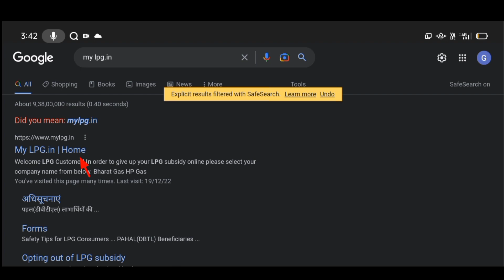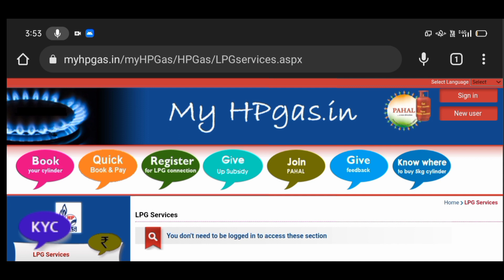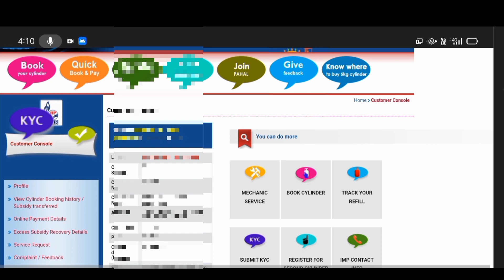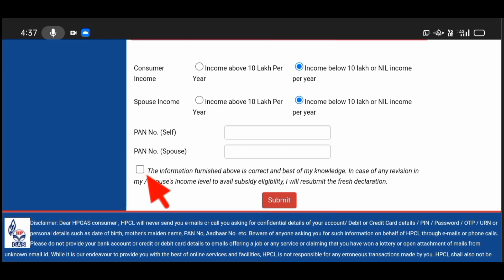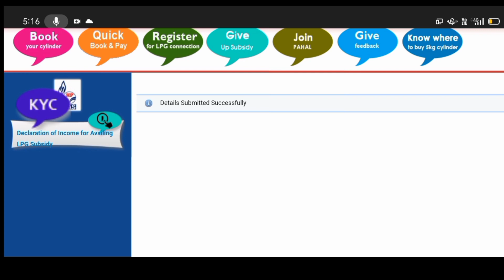LPG गैस सब्सिडी बंद हुआ़ हैं तो उसे फिर शुरु करें | LPG subsidy | LPG subsidy Not Received in bank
LPG गैस सब्सिडी बंद हुआ़ हैं तो उसे फिर शुरु करें | LPG gas subsidy